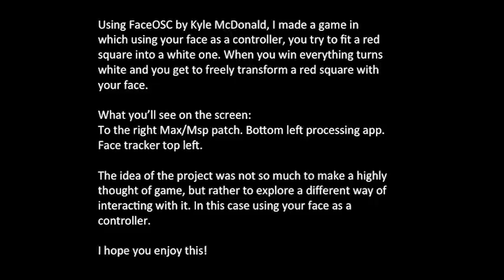Game - Face Controller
A simple fit the piece game focused on the use of the face as a controller. Uses FaceOSC by Kyle McDonald and implemented in Processing and Max5.